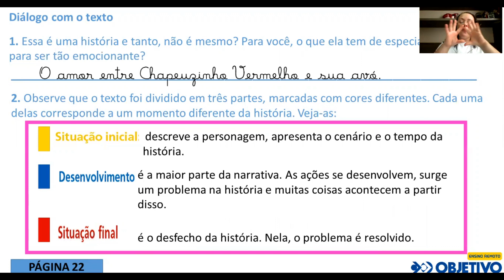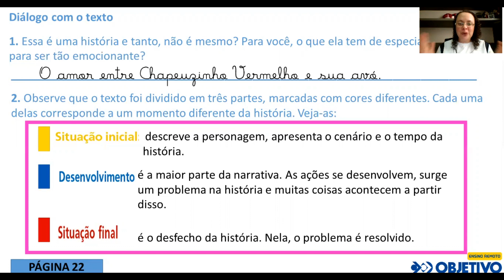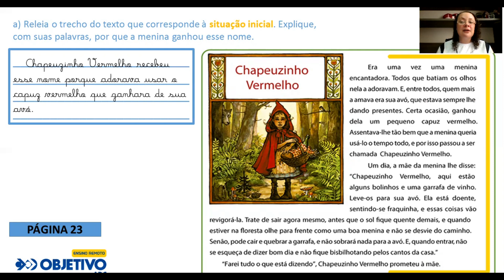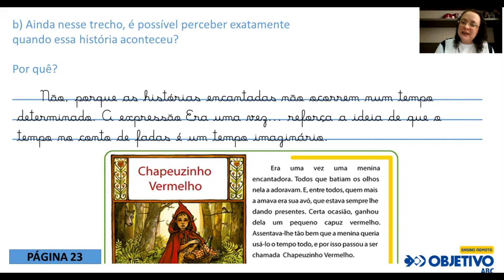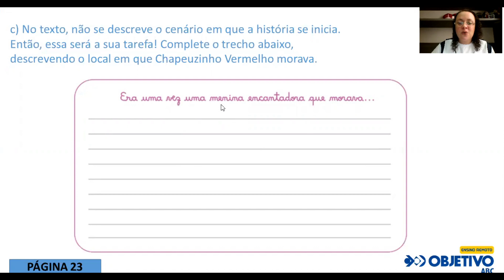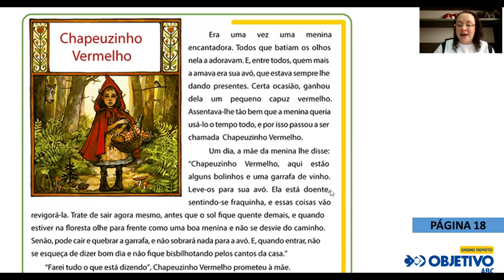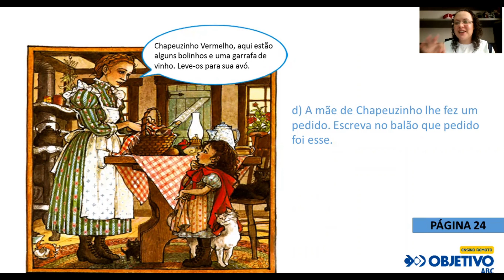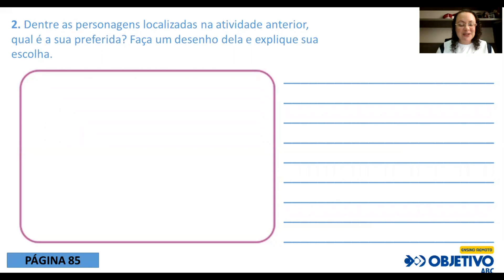2 ANO FUNDAMENTAL l - AULA DE PORTUGUÊS - 26 OUTUBRO.